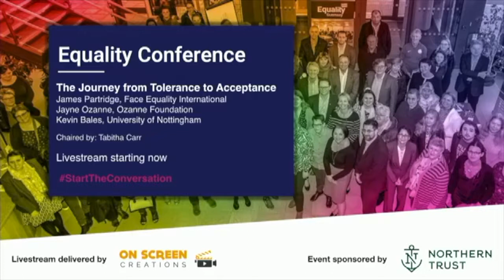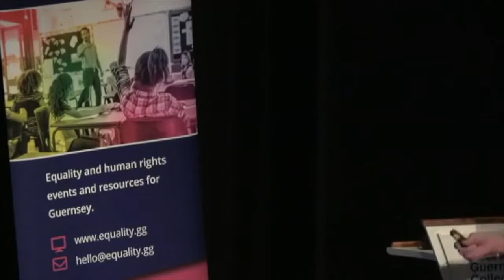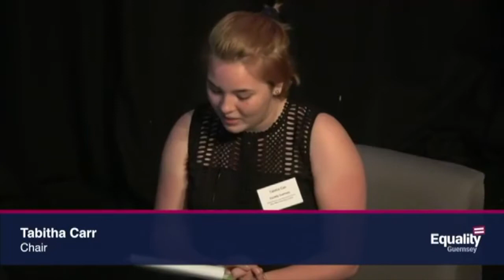Equality Conference - Panel Debate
The Journey from Tolerance to Acceptance

James Partridge, Face Equality International
Jayne Ozanne, Ozanne Foundation
Kevin Bales, University of Nottingham

Chaired by: Tabitha Carr

equality.gg